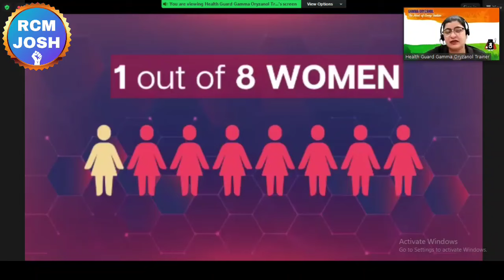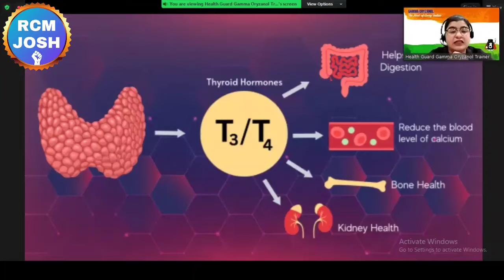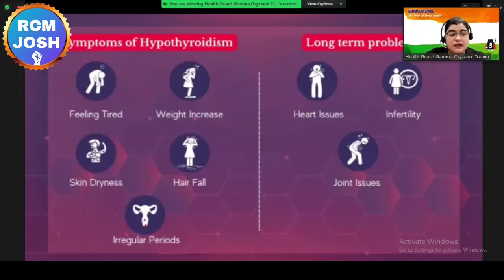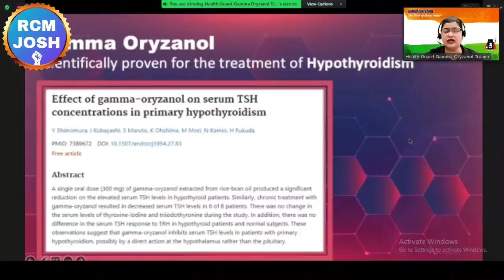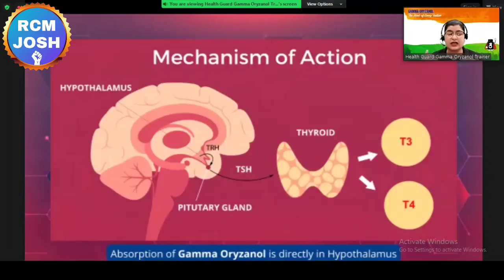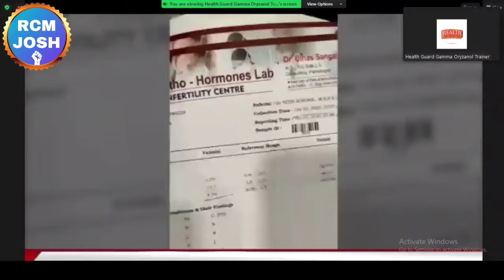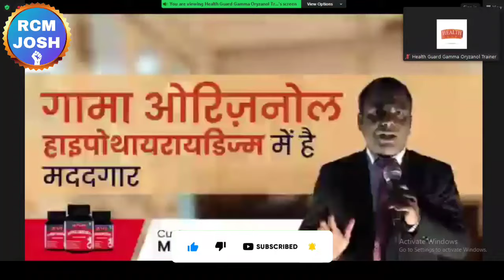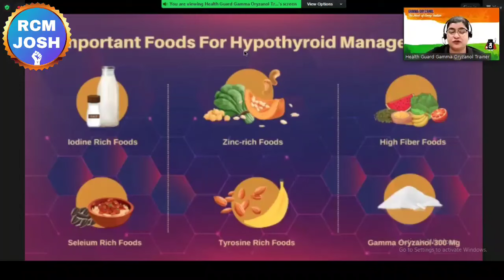🔥क्या गामा थायरॉइड ठीक कर सकती है | Thyroid Sahi Kaise Karen | Gamma Oryzanol | Rcm Business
❤RCM JOSH❤

Topic :-

gamma oryzanol
gamma oryzanol kya hai
rcm product
nutricharge selling tips
nutricharge woman
nutricharge man
nutricharge product training
nutricharge
mahaveer saharan
mukesh kothari rcm
tc chhabra
tc chhabra ji
bc chhabra
kc chhabra
tc chhabra
bc chhabra
s attri
s attri rcm business
rcm meeting
rcm seminar
bc chhabra
kc chhabra
mukesh kothari
rcm plan
rcm business
rcm